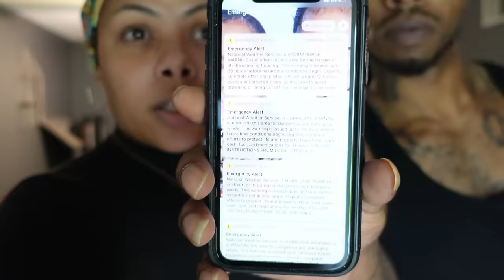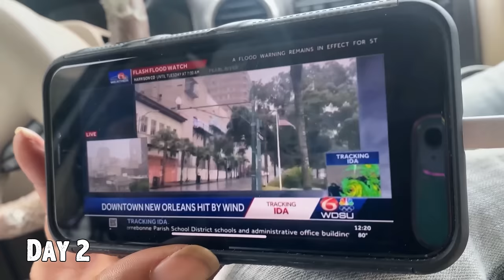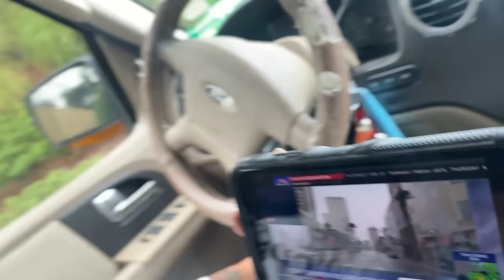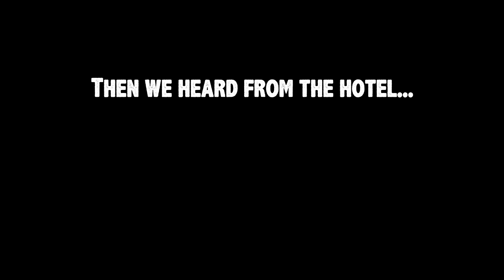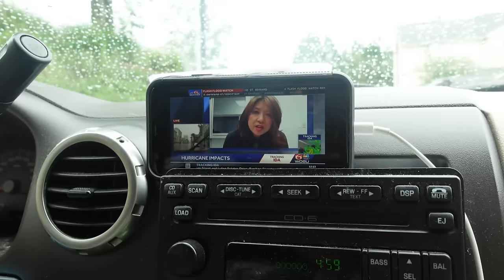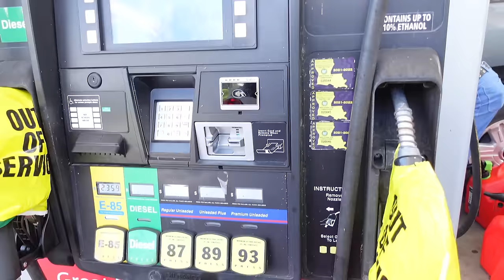Caught In A MONSTER STORM...100 Hours In Hurricane Ida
One of the craziest experiences of our lives...we're grateful to all be safe

About Us: We are Family Fun And All featuring Armond, Charlene, Amyah, AJ, Avah, and Acai. We are a loving family of 6 and love sharing our lives with our followers! On this channel you can find vlogs, routines, challenges, and pranks!